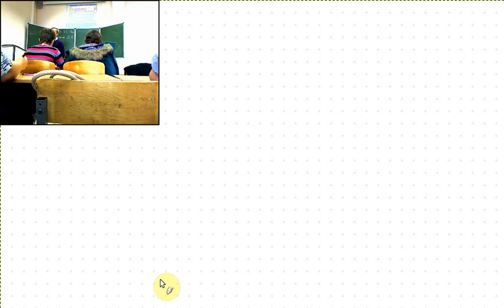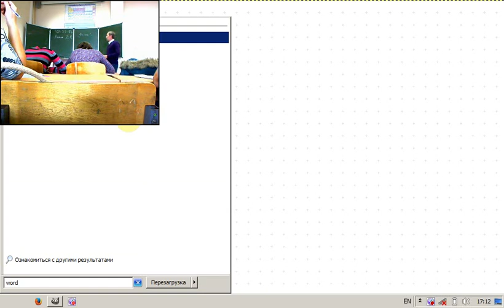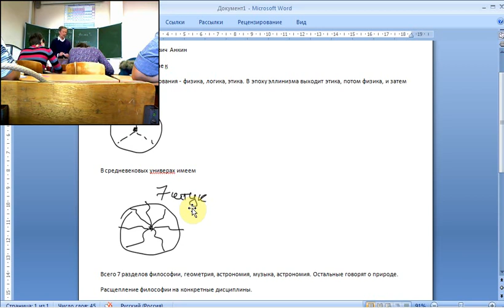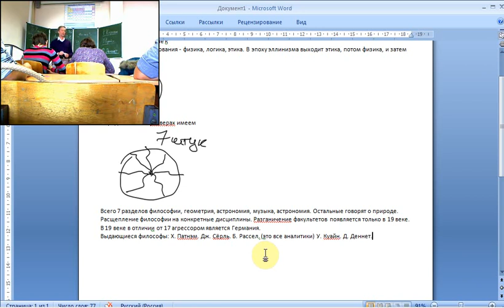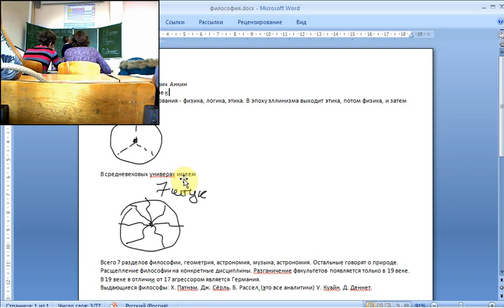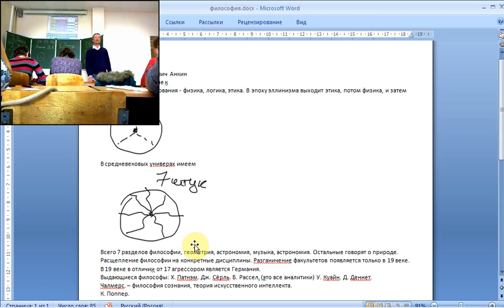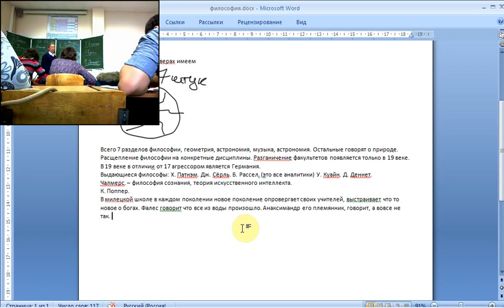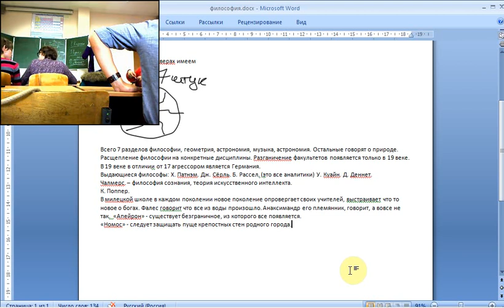Философия Лекция 1